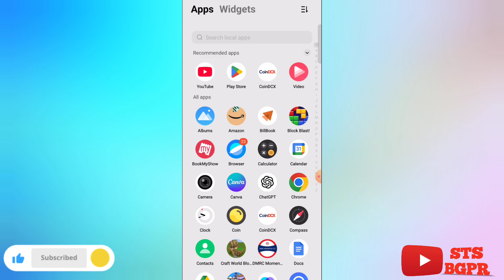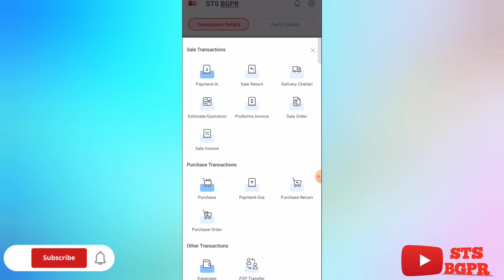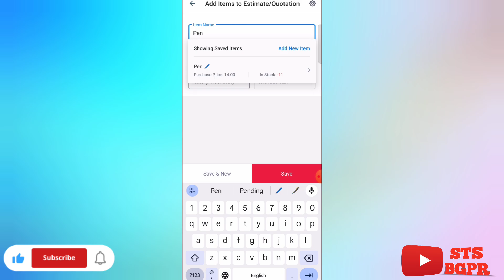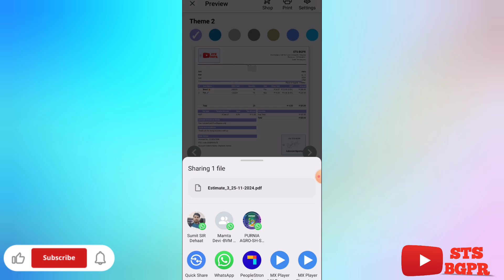Mobile से Customer के लिए Quatation कैसे बनाए // How to make customer Estimate & Quatation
Iss video mai maine aapako bataya hai ki aap apane mobile se customer ke liye estimate or Quotation kaise bana sakate hai. Sath Iss video mai maine aapako bataya hai ki Estimate or Quotation mai Apani details jaisa ki bank account number apana naam aur customer ke liye details kaise enable karenge.